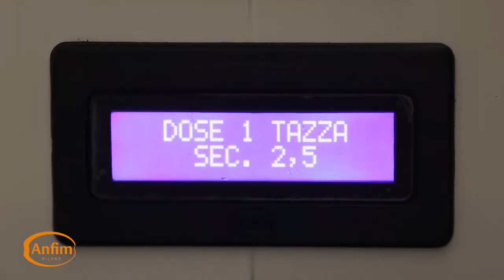Anfim SP II video